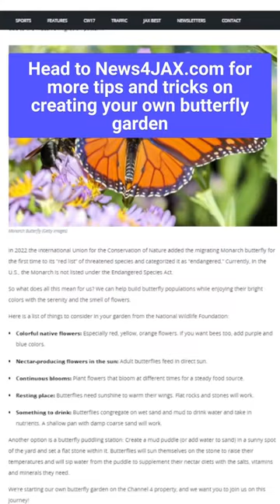We’ve got a major update on our Butterflies 🦋 & Brews 🍺 project with Richard!